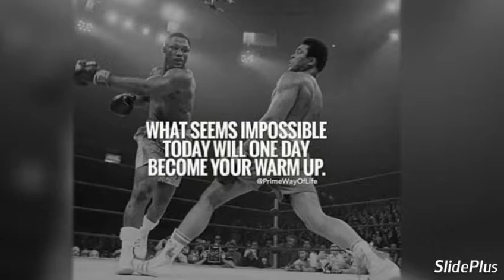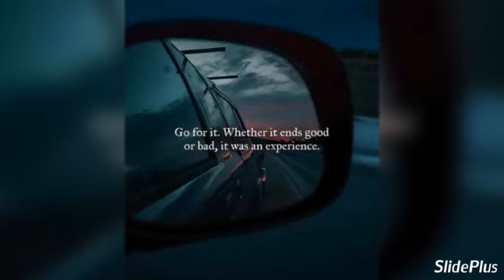one baby promo fight mma video